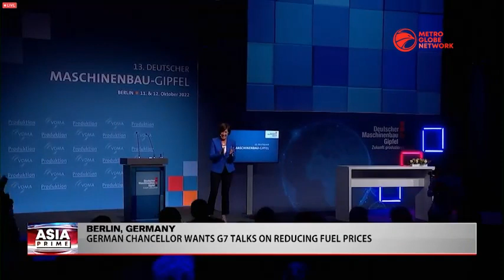Japan Rocket Launch Failure & Germany Energy Plans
The Japanese Space Agency said that its rocket malfunctioned just after its liftoff on Wednesday, the first failure for the country's rocket launch in nearly 20 years. Meanwhile, German Chancellor, Olaf Scholz said that he plans to discuss how to bring down soaring fossil fuel prices with his counterparts in the group of seven industrial powers.